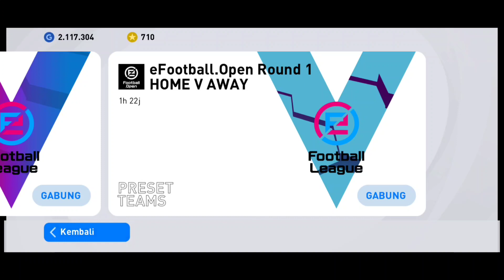WOW......KEREN......BELI ICONIC MOMENT DENGAN POIN//PES MOBILE 2021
Jumpa lagi dengan Chanel Riyan Arow .dalam kesempatan kali saya akan memberikan informasi cara menukar epoint football di PES mobile 2021.karena dalam kali ini Konami memberikan kejutan dengan memberikan poin yang bisa digunakan untuk membeli iconic moment.kalian penasaran caranya simak video berikut ini.
Record                      : Oppo A5 2020
Editing video            : filmorago
Editing thumbnails  : PicsArt
RiyanArow tutorial pes mobile